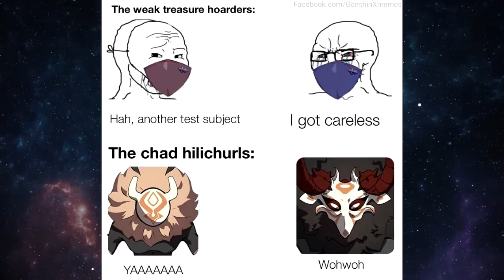300 IQ Flower - GENSHIN IMPACT MEMES [VTuber​][EN/PH]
Wag kakalimutang MagSubscribe.. hit Nating mag 1000 Subscribers bago matapos ang taon.. Maraming Maraming Salamat sa Suporta

Content is made purely for entertainment. Any criticism and/or generalizations should not be taken seriously as these videos are satiric in nature. They are not made/said to cause harm, insult, or defame any individual/group. It is under no circumstances that these videos are purposely made to incite or inflict anything negative as it is all mere personal opinions and commentaries.